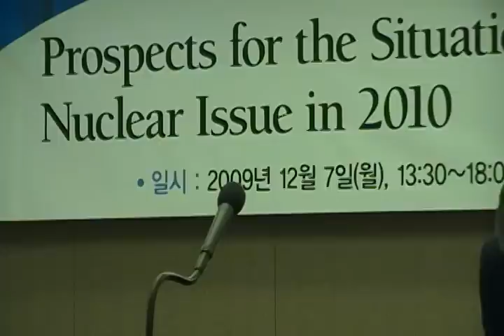[2010 한반도 전망과 북핵] 이태식 전 주미대사 기조연설 1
국가안보전략연구소 국제학술회의. 2009년 12월7일 오후 한국프레스센터 기자회견장. 2010년도 한반도 정세 전망과 북핵문제.